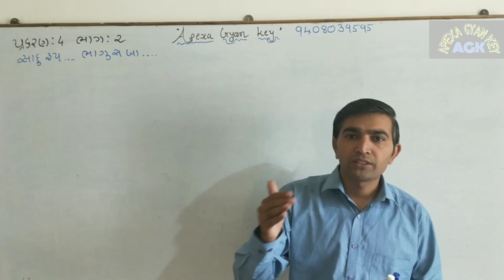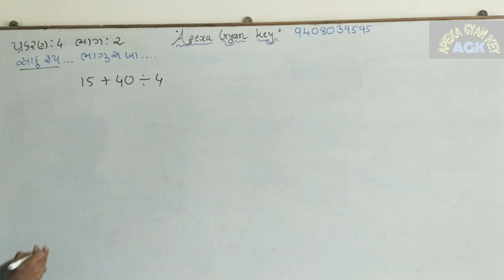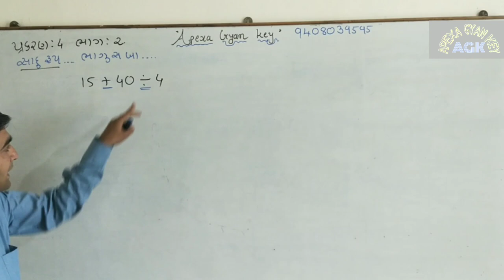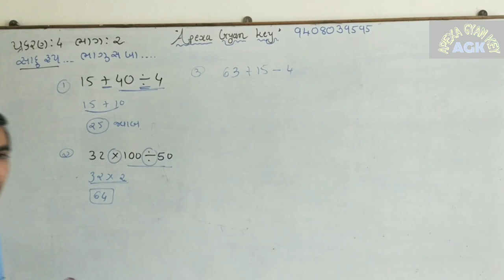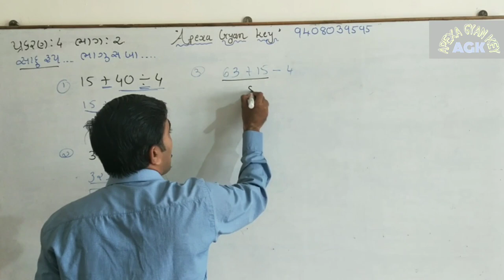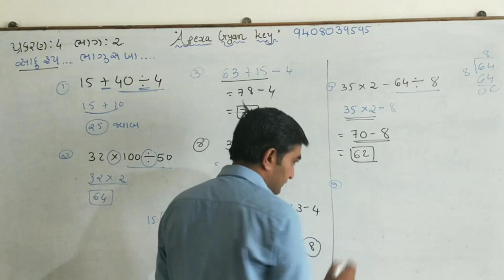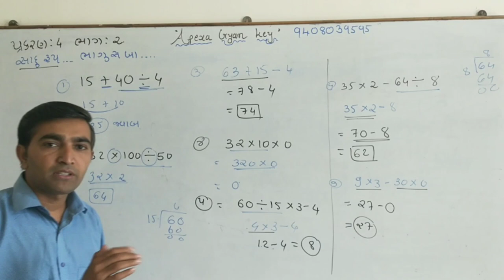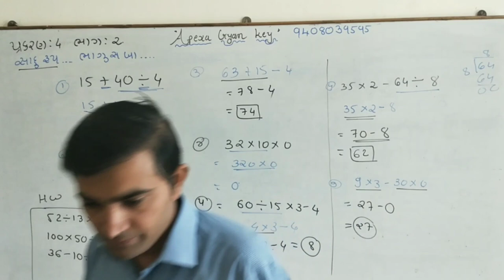જવાહર નવોદય વિદ્યાલય પ્રકરણ -4 પ્રાથમિક ક્રિયાઓ ભાગ -2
જવાહર નવોદય વિદ્યાલય પ્રકરણ-4 ભાગ-2 માં ભા ગુ સા બા  ના દાખલા ની ઉદાહરણ સાથે સમજૂતી..
ભા ગુ સા બા ના સરળ દાખલા